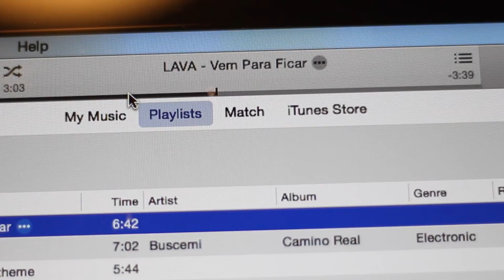Power Tea & a rare song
An adventurous and tiring day calls for some Power Tea (smashed ginger + ground turmeric + lemon juice -- which I didn't have--.. stirred in hot water). Not going to lie, it's pretty harsh... but its 97 percent raw power (not scientifically proven).

Rare song = Vem Para Ficar by LAVA (seriously can't get enough of this one!)